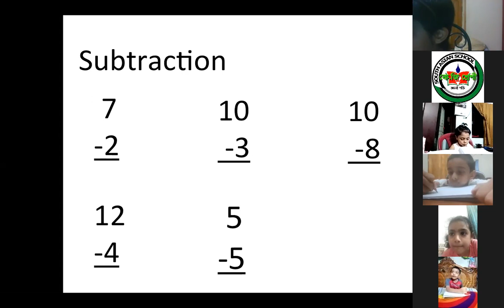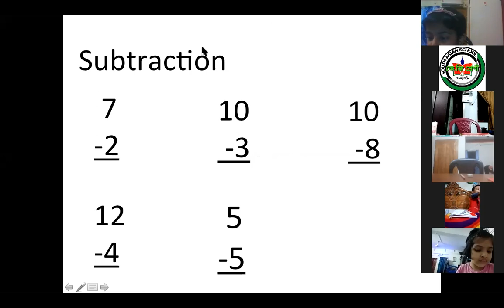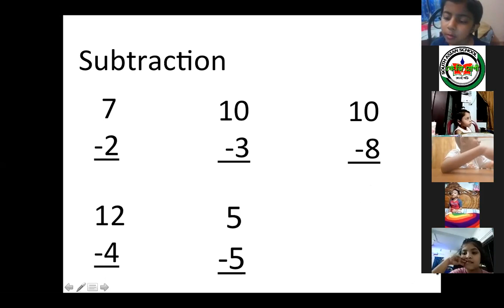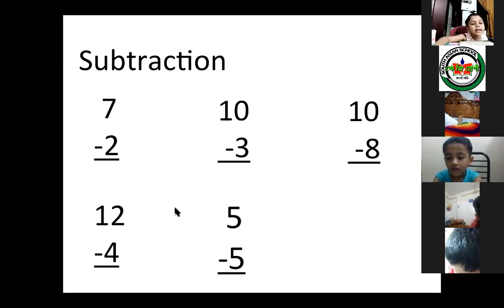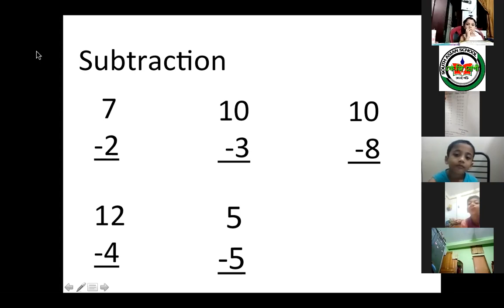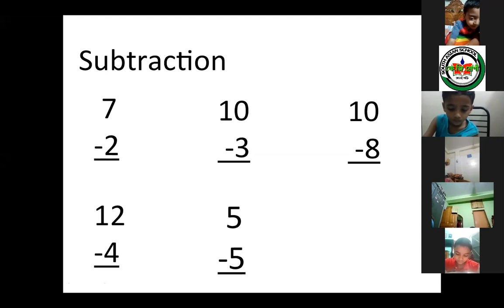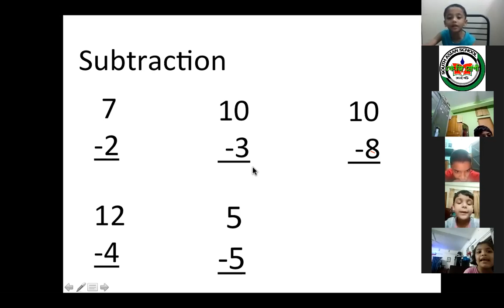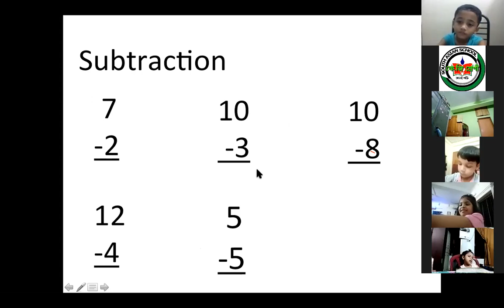CLASS-KG MATHS A